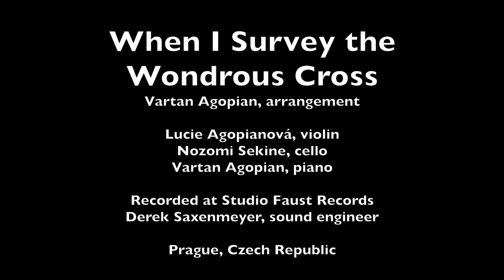When I Survey the Wondrous Cross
Hymns and Harmony
Season 2
Hymn 56 - When I Survey the Wondrous Cross
Holy Week (Good Friday)
First tune - LOWEL MASON
Second tune - E. E. ELMAJIAN
Arranged by Vartan Agopian

Lucie Agopianová, violin
Nozomi Sekine, cello
Vartan Agopian, piano

Recorded at Studio Faust Records
Sound engineer Derek Saxenmeyer